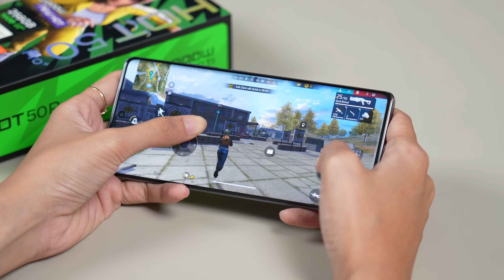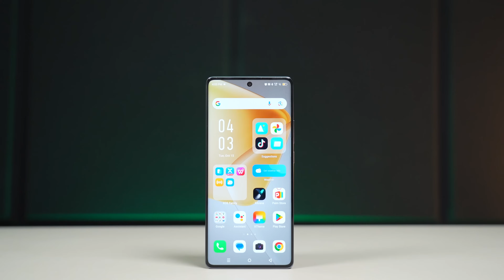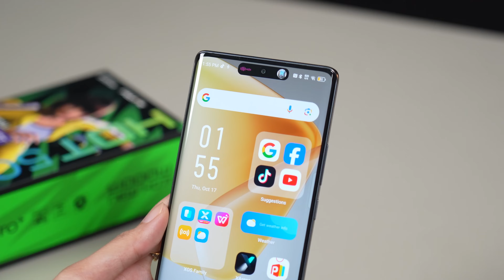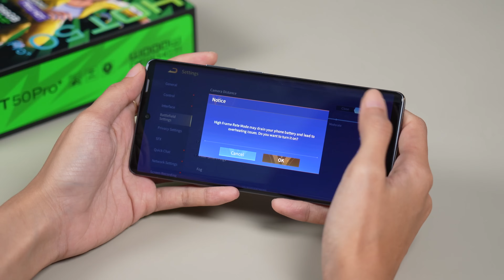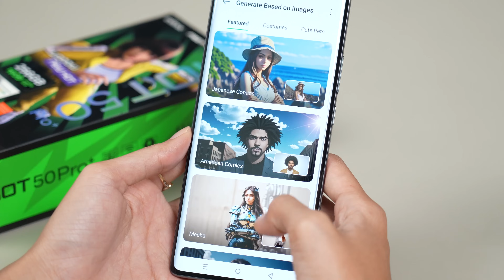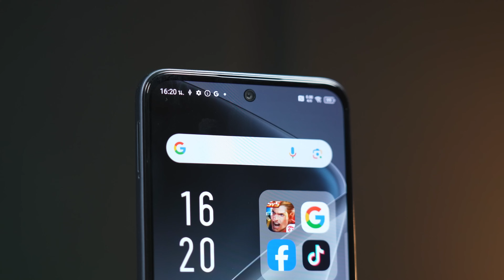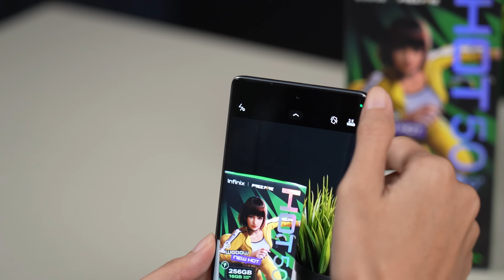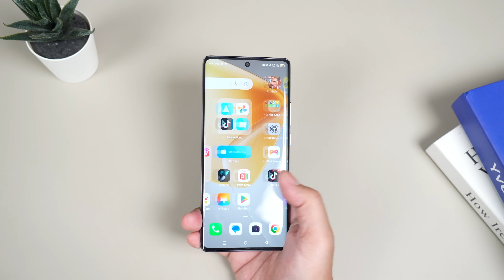รีวิว Infinix Hot 50 Pro+ และ Infinix Hot 50 Pro สเปกแบบนี้ ขายราคานี้ มันเกินไป!!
00:00  เกริ่นนำ
01:01  การดีไซน์เเละการออกแบบ
04:40  หน้าจอเเละการเเสดงผล
06:36  การใช้งานประสิทธิภาพเเละการเล่นเกมส์
12:27  กล้องเเละการถ่ายภาพ เเละวีดีโอ
17:12  เเบตเตอรี่เเละการชาร์จ
19:19  ช่องทางการสั่งซื้อเเละราคา

ลิงค์ช่องทางการจำหน่าย